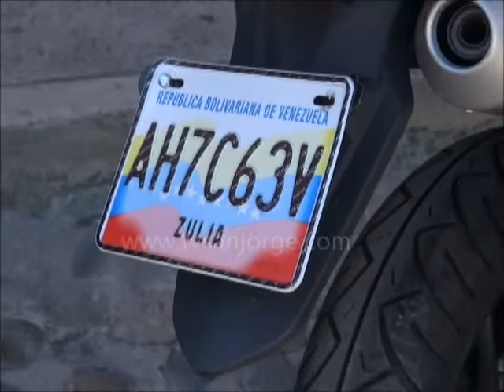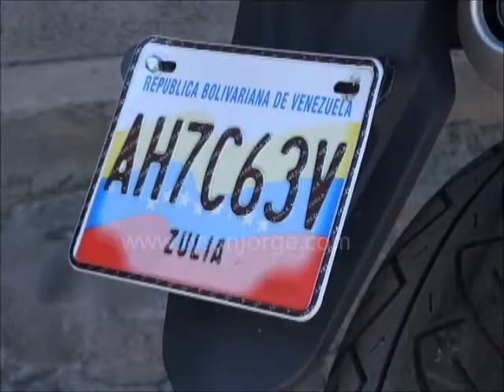Venta de motos venezolanas es considerado como negocio desleal